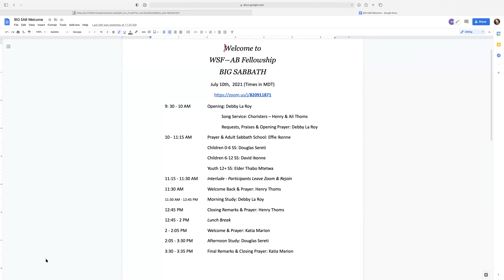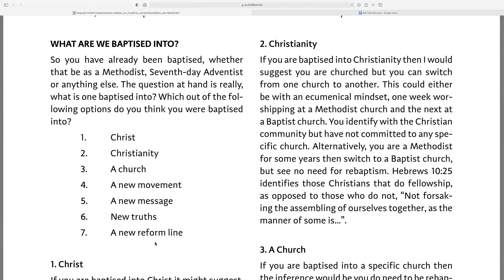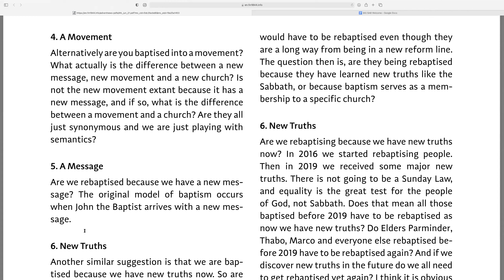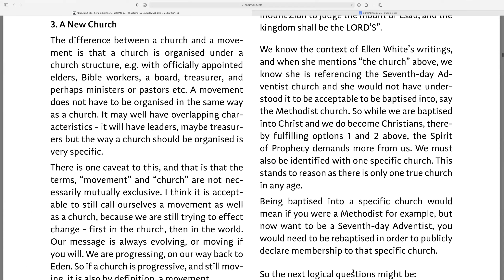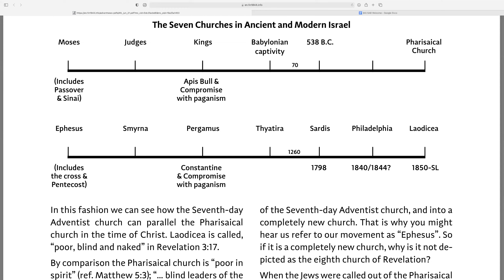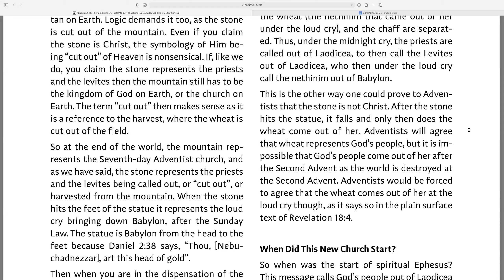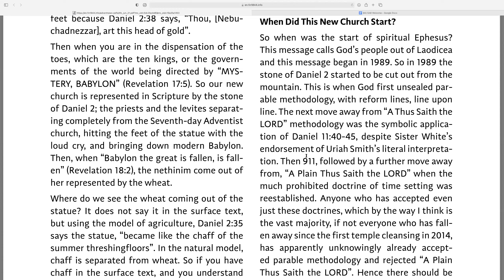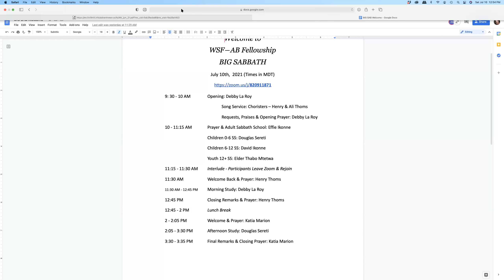WSF Sabbath Zoom (2021-07-10) Why Rebaptism? by Debby LaRoy